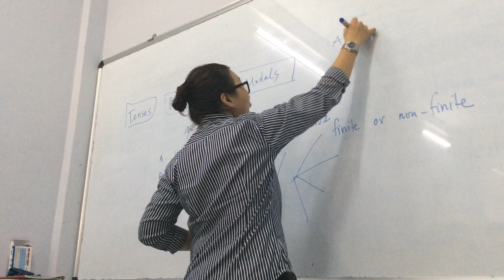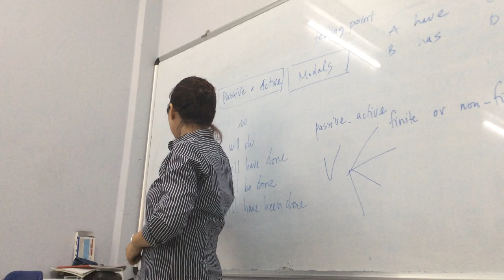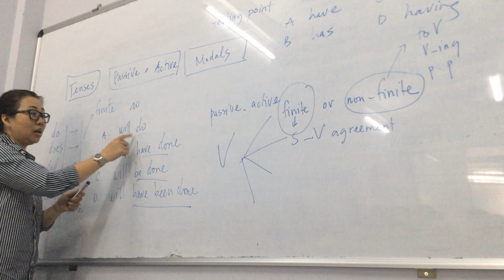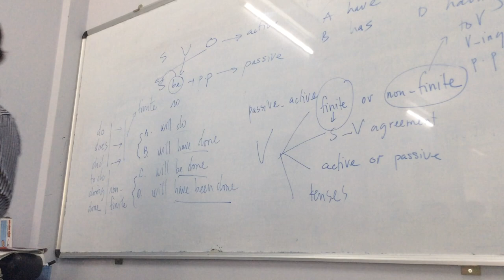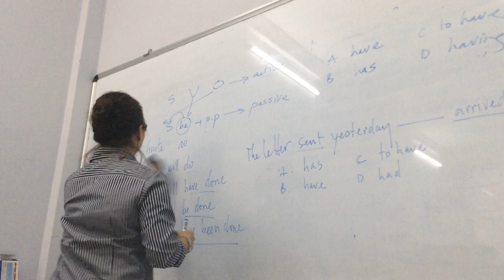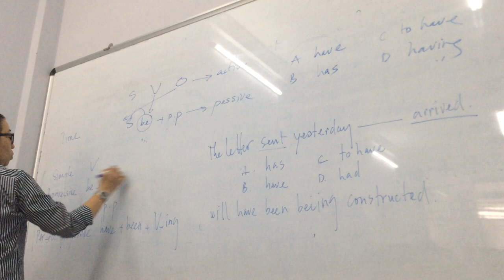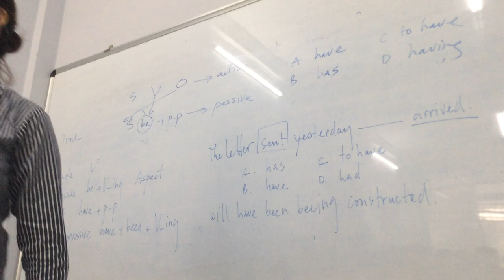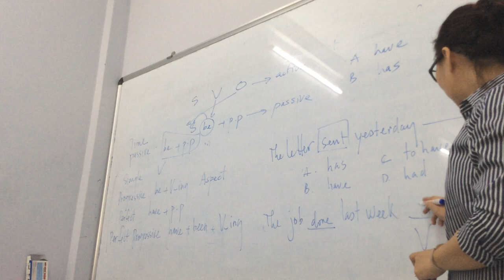ANH VĂN CÔ TRÂM ANH 28 3 2019 P1